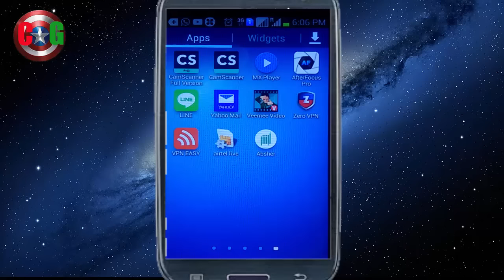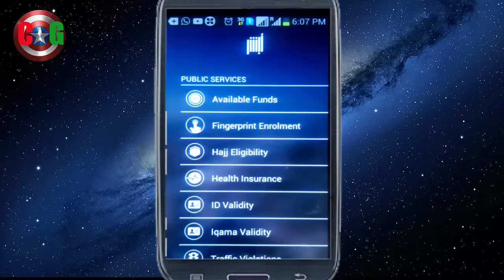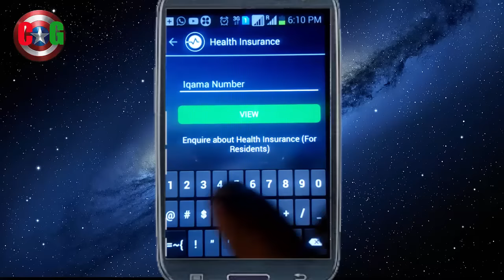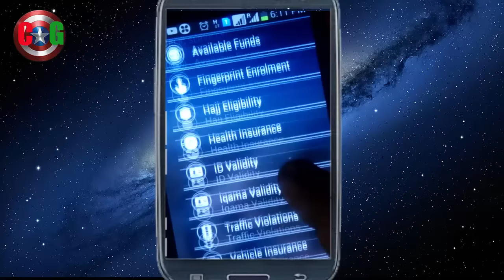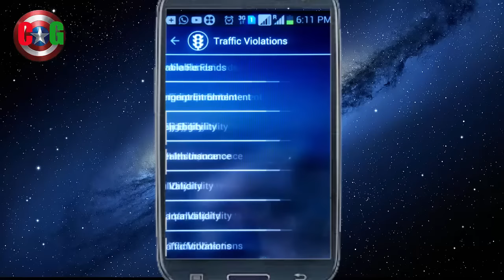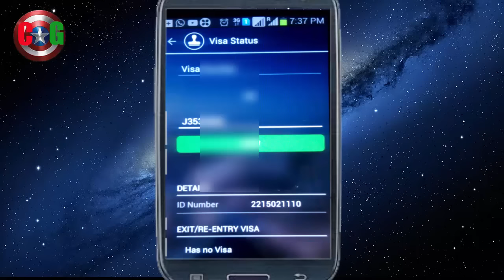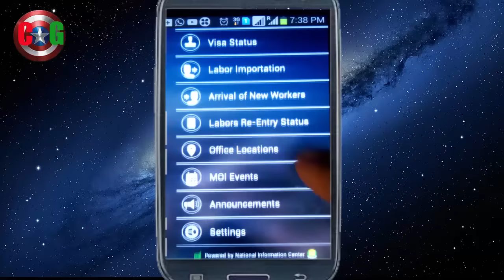CHECK IQAMA EXPIRY DATE OR SAUDI VISA EXIT/RE-ENTRY MORE DETAILS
சவுதிஅரேபியாவில் ௨ள்ள நண்பர்களுக்காக இந்த வீடியோ அனைவறும் கன்டிப்பாக பார்கவும்